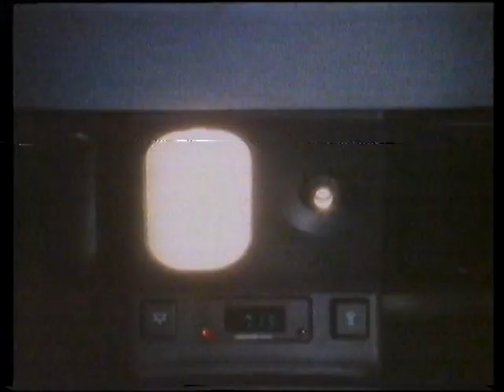Fiat Regata. TV AD circa 1985.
Fiat Regata UK TV ad featuring the voice of Ian Holm.